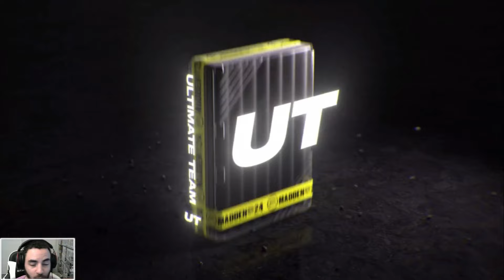SO MANY GOLDEN TICKET PULLS! OPENING 30 98-99 ELITE PLAYER PACKS | Madden 24 Ultimate Team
What is up YouTube! Welcome to another Madden Ultimate Team video, in today's video I open 30 of the 98-99 ELITE PLAYER PACKS in hopes of redeeming myself from the last time I open these and got absolutely cooked...